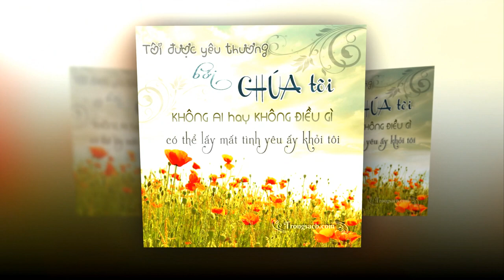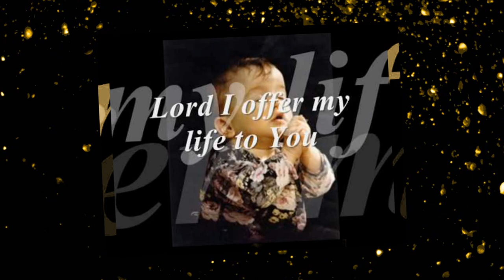Ngài là cuộc sống của con (Tu Sei La Mia Vita) -ST: P. Sequeri, LV: Thanh Lâm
Khi nhận link bài hát rất hay này của tác giả P. Sequeri, tôi đã trăn trở nghĩ đến việc phổ lời Việt cho ca khúc. Và rồi, nhờ sự giúp đỡ của cha giáo Phê-rô Nguyễn Thanh Sơn, ban Giáo Lý Đức Tin Giáo phận Xuân Lộc, bài hát đã được hoàn tất với lời Việt phỏng từ bản dịch rất hay của cha.
Xin gửi đến mọi người như món quà nhỏ trong Mùa Chay Thánh.
Bài hát Ngài là cuộc sống của con, phần trình bày của Nguyễn Trần Hà My và nhóm Hơi Thở Mùa Xuân.